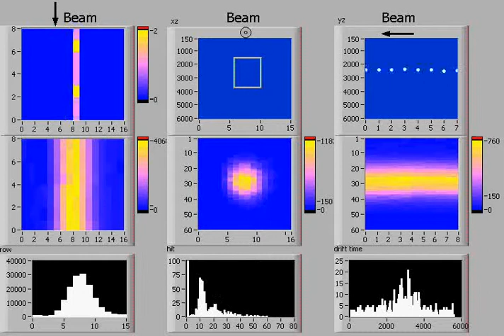Electron tracks seen by a compact Time Projection Chamber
This detector is able to track a particle that goes through is active volume 5x5x4 cm3